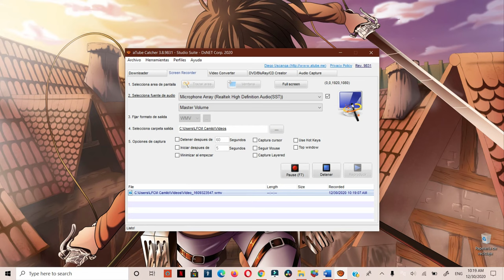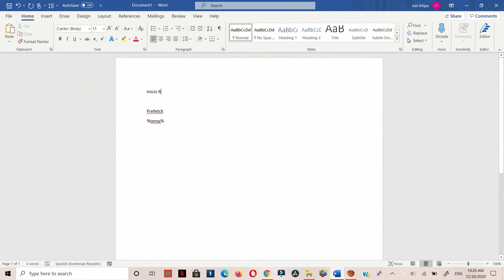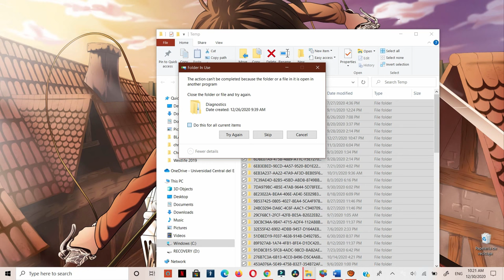Como eliminar la memoria de Caché de tu Computadora para que este mas rapida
Con esto vas a poner tu computadora mas rapida, al liberar o eliminar la memoria de caché con estos simples pasos, te dejare lo que debes hacer en la descripción pero en el video verás  como se hace.

Debes ejecutar la tecla de Inicio y luego la R sin soltar la tecla de inicio.

Prefetch
%temp%

ejemplo inicio R y luego pones prefectch
Inicio R %temp%

El caché es la memoria de sitios de Internet a los que se accede con frecuencia. Es el almacenamiento de la información contenida en esos sitios visitados. El propósito de que el caché se guarde es que la velocidad de Internet se agilice cada vez que ingresas a esas páginas.